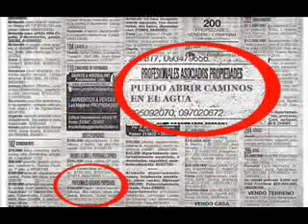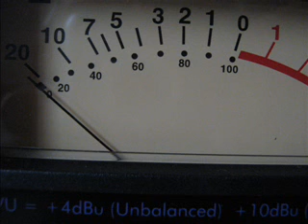LIGIA (TOM JOBIM) -LUCAS MOLFINO VERSION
Canción del celebre compositor Brasileño, Tom Jobim ,interpretada por Lucas Molfino ,(Chaco ,Argentina ) ,Grabada en México .2010,en Motor Sonoro Studios